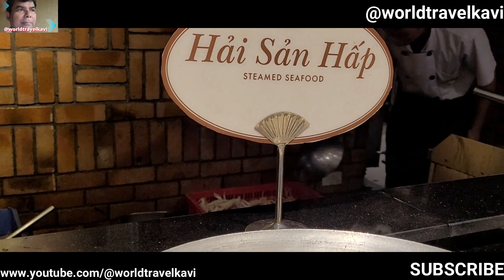ചേരയെ തിന്നുന്ന നാട്ടിൽ ചെന്നാൽ നടുത്തുണ്ടം.#@worldtravelkavi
VIETNAMESE FOOD THAT MAY SEEM STRANGE TO US
വിയറ്റ്നാമീസ് ഭക്ഷണത്തിൽ പലപ്പോഴും നൂഡിൽസ്, അരി, പച്ചക്കറികൾ എന്നിവ ഉൾപ്പെടുന്നു, സീഫുഡ്, ബീഫ്, ചിക്കൻ തുടങ്ങിയ പ്രോട്ടീൻ സ്രോതസ്സുകൾ പതിവായി ഉപയോഗിക്കുന്നു. പല വിയറ്റ്നാമീസ് വിഭവങ്ങളും ഒരു വിഭവത്തിൽ മധുരവും പുളിയും ഉപ്പും മസാലയും സംയോജിപ്പിക്കുന്നു.
Vietnamese food often features noodles, rice, and vegetables as staples, with protein sources like seafood, beef, and chicken frequently used. Many Vietnamese dishes combine sweet, sour, salty, and spicy flavors in a single dish.